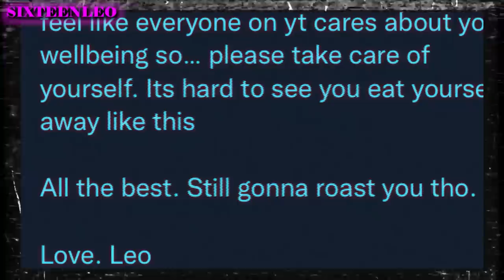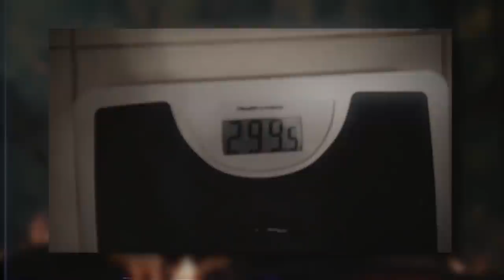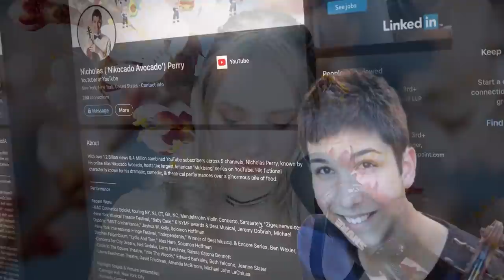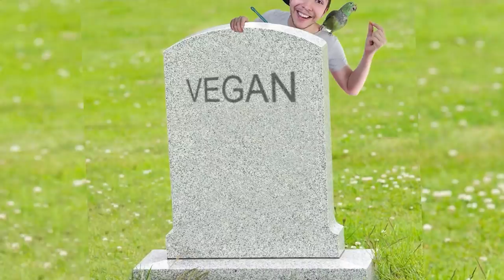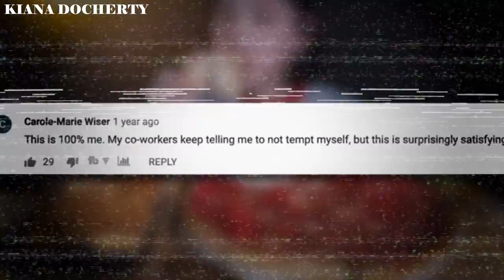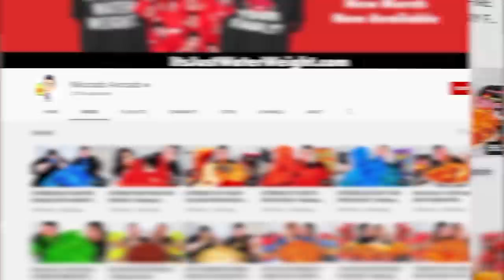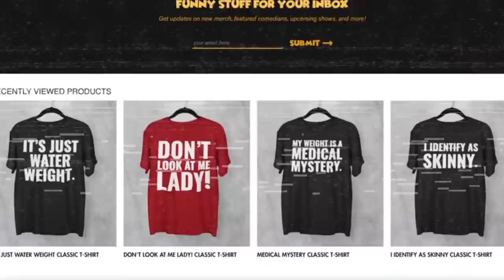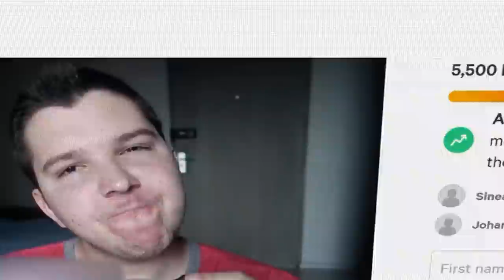How Nikocado Avocado DESTROYED His LIFE...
What would you do for internet fame? Let's explore the story of Nikocado Avocado, his career and downfall.

Chapters:
0:00 Intro
3:29 Privacy Online
6:19 Who is Nikocado Avocado
10:10 The Before
14:12 Descent into Chaos
21:03 World of Muckbangs
29:39 The Now
32:52 The Wealth of Nikocado Avocado
34:47 The Last Chapter
40:54 The Future